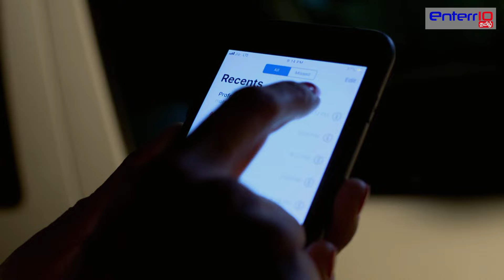இந்தியா எச்சரிக்கை தமிழ் | மேடம் பேராசிரியர் | புதிய முழு அத்தியாயம் 240 part -4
India Alert Tamil | இந்தியா அலர்ட் | சாந்தினி பாபி |  | New Full Episode 240

Story Line:
A vicious Lady professor Vrinda wants to make her daughter Shikha's future, for this She provokes her to maintain a relationship with a rich student Akash in order to, She could settle down with him. A certain day Vrinda kept Shikha's marriage proposal in front of Akash's father, but he refused. Then Vrinda menaces him to leak obscene videos of Shikha and Akash. Will he accept her offer?